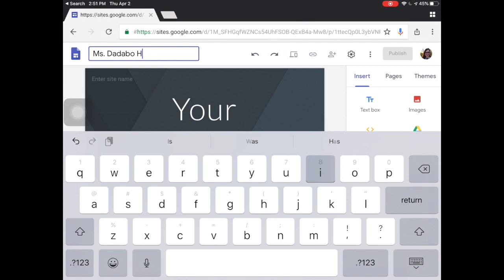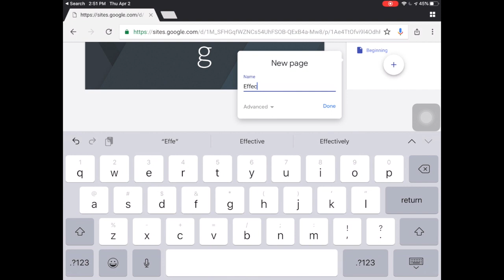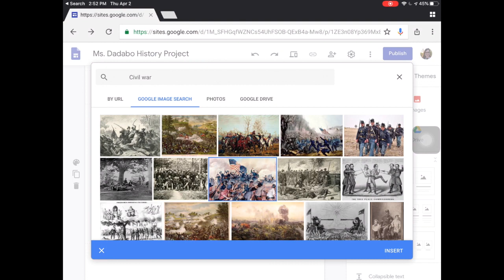Using the New Google Sites on the iPad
How to access the new version of Google Sites on your iPad as well as adding content.